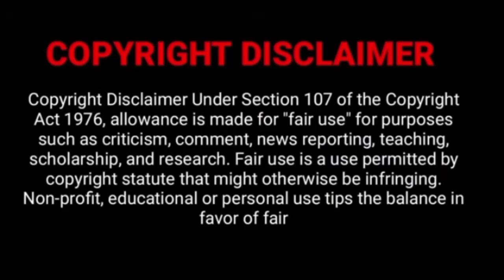I Love You Di Lyric Video/Reaction/ Mark Antony / Vishal /S.J.Suryah /GV Prakash /Adhik Ravichandran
This Video Is ''Mark Antony'' [ I Love You Di ] Lyric '' My Reaction ''
Video . Vishal S.J.Suryah GV Prakash
Y.Basil
NOTE: